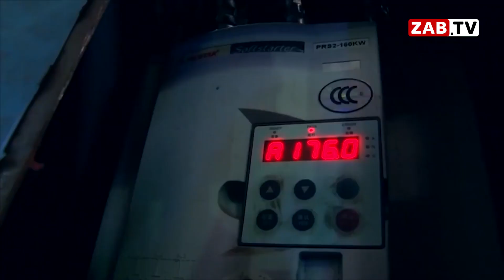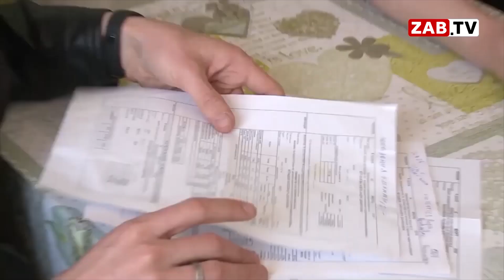Картина Дня - 26 декабря 2022 года